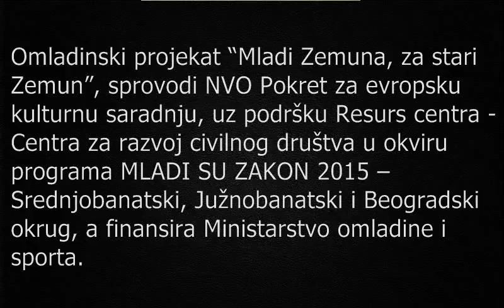Mladi su zakon 2015 - Mladi Zemuna za stari Zemun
Mladi aktivisti Pokreta za evropsku kulturnu saradnju uredili su park, organizovali radionice fotografije i pripremili uporednu izložbu fotografija starog Zemuna, nekad i sad.
Omladinski projekat Mladi Zemuna za stari Zemun sproveden je uz podršku resurs centra - Centra za razvoj civilnog društva, finansiran od strane Ministarstva omladine i sporta u okviru programa Mladi su zakon 2015.